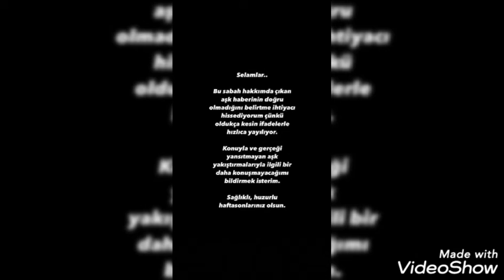Riza Kocaogluyla Yurse Geğikden aciklama yalanladilar...